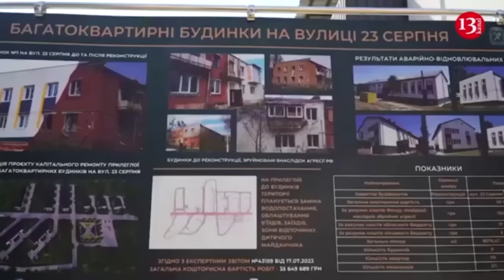Russian military lacks operational capacity to maintain renewed summer offensive in Ukraine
Analysts at the Institute for the Study of War (ISW) have noted that due to the lack of capacity for a large-scale offensive in Ukraine, the Russian command resorts to periodic impulsive mechanised attacks that are costly for both the Russian forces and the Ukrainian defence forces.

Russian forces carried out five mechanised attacks, ranging from platoon to battalion size, in western Donetsk Oblast on 29 and 30 July. Analysts noted that these localised mechanised offensives likely reflect a projected Russian summer offensive. However, it is probable that Russian forces lack the broader operational capacity to launch a separate, renewed offensive in Donetsk Oblast or elsewhere along the front line this summer.

ISW previously assessed that Russian forces are likely attempting to seize Kostiantynivka and cut the Vuhledar-Kostiantynivka T-0524 highway, forcing Ukrainians to retreat from the area.

The ISW has previously highlighted that Russian forces have struggled with conducting simultaneous large-scale offensives throughout the full-scale war, often resorting to staggered offensive operations across different front sectors. This approach involves decreasing activity on one front while increasing it on another. Throughout the summer, Russian troops have periodically launched platoon and company-sized mechanised assaults on the Lyman, Chasiv Yar, and Avdiivka fronts in Donetsk Oblast, with a recent uptick in attacks to the west and southwest of the city of Donetsk.

The Russian military command may perceive these intermittent mechanised assaults as sufficient to meet their revised, more modest goals for the summer of 2024, or as reflecting the current limitations of their forces. The command could be aiming to present these limited tactical gains, such as the potential severing of the Vuhledar-Kostiantynivka highway, as a significant victory to Russians, despite the general lack of public familiarity with this region. Additionally, the command might be driving the already depleted Russian forces in this area to push forward as far as possible before their combat effectiveness diminishes, regardless of the heavy losses sustained. The Russian military's apparent readiness to incur substantial armoured vehicle losses without achieving operationally significant advances or launching a large-scale, multi-directional offensive in western Donetsk Oblast is likely to strain its military capabilities in the long run. Analysts also pointed out that Russia's ongoing offensive operations are also costly for Ukraine's defenders and are likely to deteriorate Ukrainian capabilities through attrition, whether they achieve significant success or not.